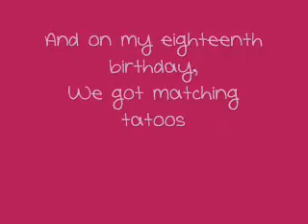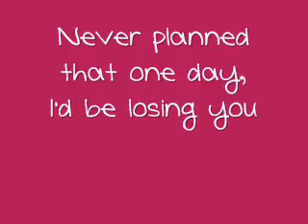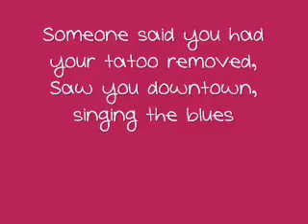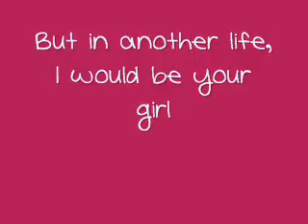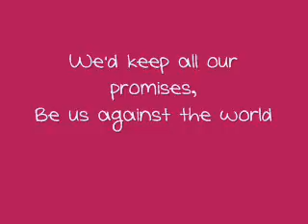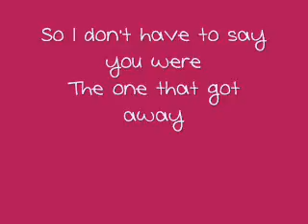The One That Got Away Katy Perry (Onscreen Lyrics!)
Lyrics to The One That Got Away by Katy Perry

From her latest album Teenage Dream